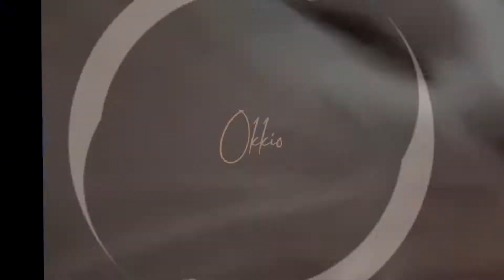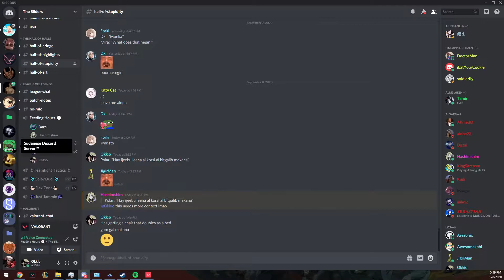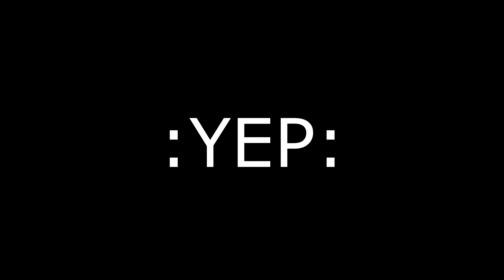League of Sudan Highlights | 6